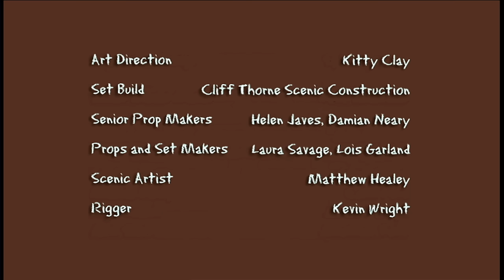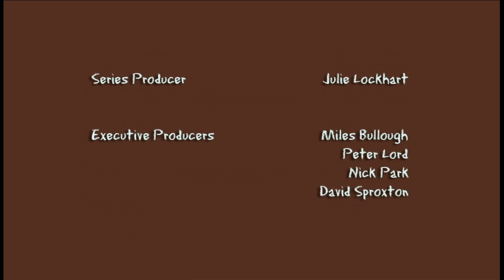Animal Magnetism ❤️ Creature Comforts S2 (Full Episode)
Creature Comforts is a classic Aardman series based on the Oscar® winning short film by Nick Park featuring the real and unscripted voices of the great British public put in the mouths of animals made of modelling clay.